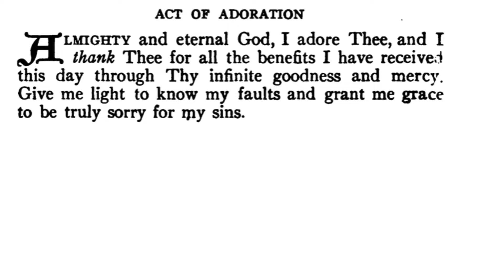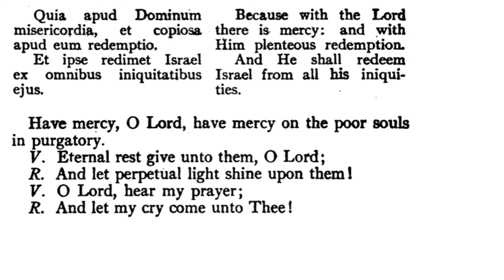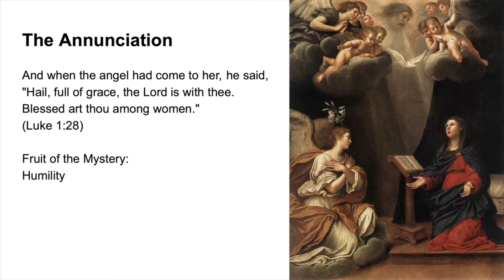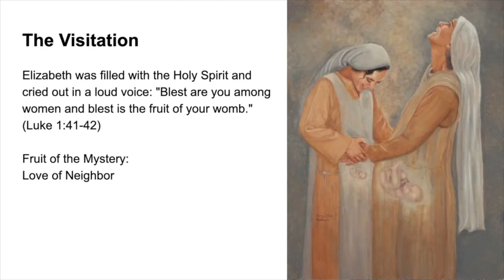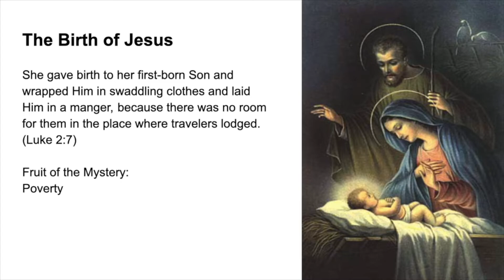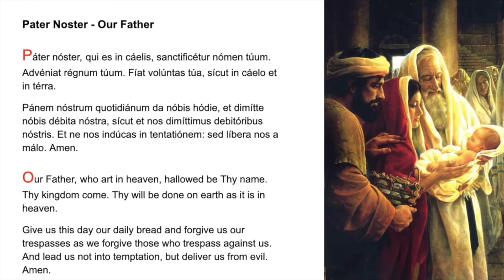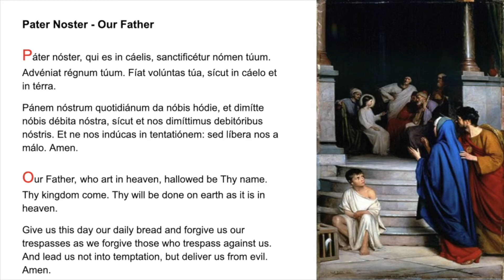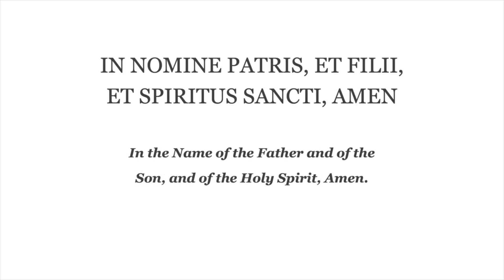💙 Evening Prayer Fr Lasance + Rosary in Latin Joyful Mysteries 💙